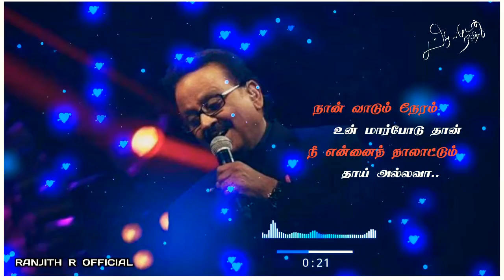Keladi Kanmani song what's app status video | SP Balasubramanyam | Ilaiyaraja